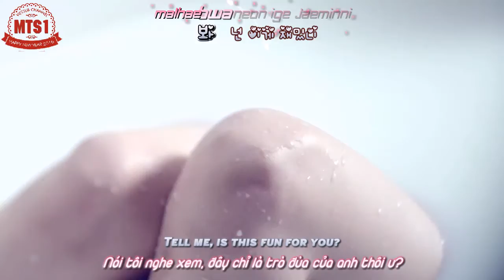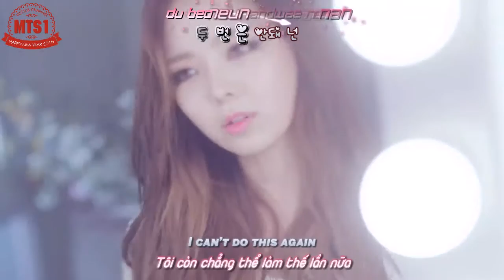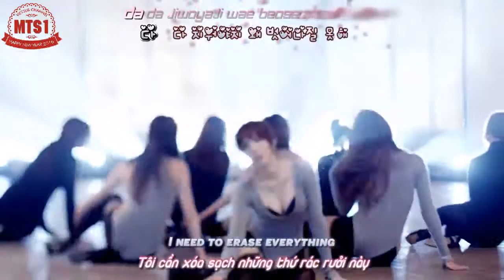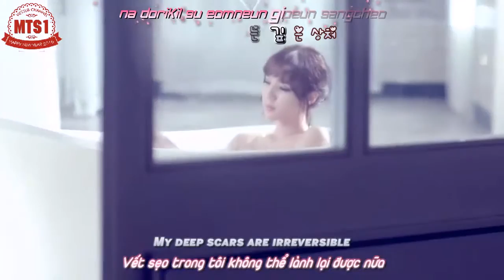[Vietsub - Kara - Engsub][MTS1] Stellar - Marionette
(Vietsub)

[Vietsub + Engsub + Kara] Stellar - Marionette
Vietsub + Kara : MTS1 Channel
Eng sub : popgasa
Special Thanks Effector